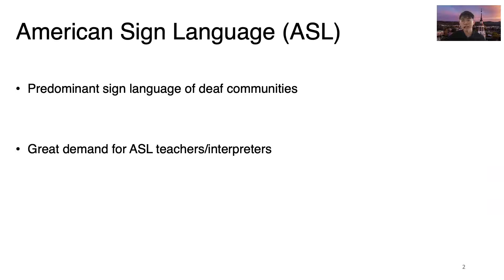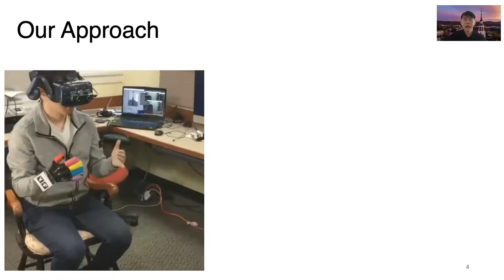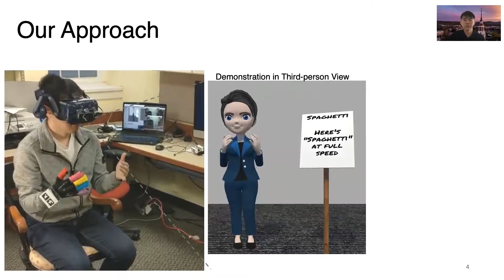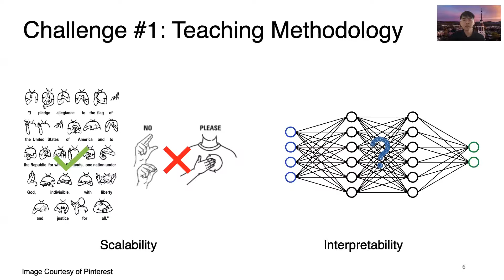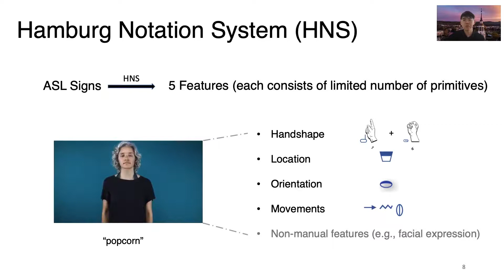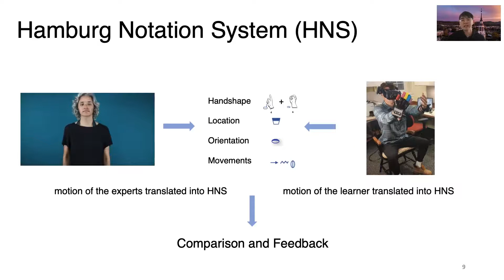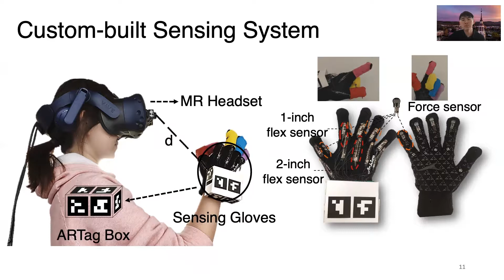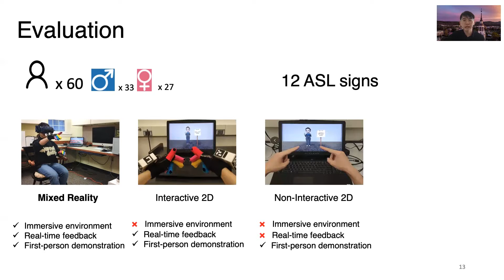Teaching American Sign Language in Mixed Reality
Qijia Shao, Amy Sniffen, Julien Blanchet, Megan E. Hillis, Xinyu Shi,Themistoklis K. Haris, Jason Liu, Jason Lamberton, Melissa Malzkuhn, Lorna C. Quandt, James Mahoney ,David J. M. Kraemer, Xia Zhou, Devin Balkcom

Session: Accessibility

Abstract
This paper presents a holistic system to scale up the teaching and learning of vocabulary words of American Sign Language (ASL). The system leverages the most recent mixed-reality technology to allow the user to perceive her own hands in an immersive learning environment with first- and third-person views for motion demonstration and practice. Precise motion sensing is used to record and evaluate motion, providing real-time feedback tailored to the specific learner. As part of this evaluation, learner motions are matched to features derived from the Hamburg Notation System (HNS) developed by sign-language linguists. We develop a prototype to evaluate the efficacy of mixed-reality-based interactive motion teaching. Results with 60 participants show a statistically significant improvement in learning ASL signs when using our system, in comparison to traditional desktop-based, non-interactive learning. We expect this approach to ultimately allow teaching and guided practice of thousands of signs.